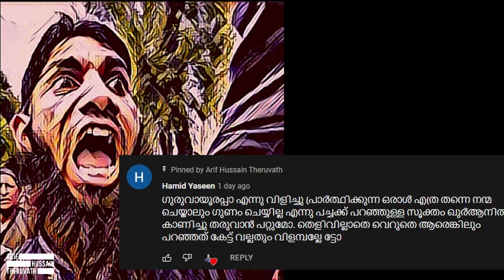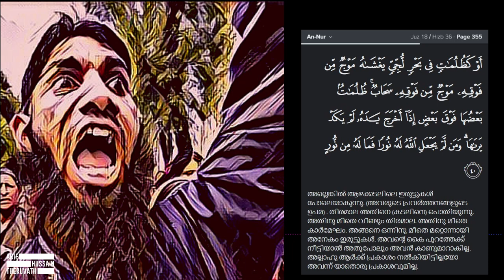കുപ്പത്തൊട്ടിയിലെ ഖുർആൻ: Exമദ്രസ്സപൊട്ടൻ ബോധിപ്പിക്കുന്നത്...! | Arif Hussain Theruvath | Exവാണം...!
എങ്ങനെ ആണ് കയ്യിലുണ്ടായിരുന്ന ഖുർആൻ  കുപ്പത്തൊട്ടിയിലേക്ക് എറിഞ്ഞത് എന്ന് ഒരു എക്സ് മദ്രസ്സപൊട്ടനായ ഞാൻ വെളിപ്പെടുത്താൻ  പോവുകയാണ്...

വേണമെങ്കിൽ എന്നെ  എക്സ് മദ്രസ്സ വാണം എന്നും വിളിക്കാം...! അത് നിങ്ങളുടെ ഇഷ്ടം.

ഇന്നിപ്പോ നാഴികക്ക് നാല്പതുവട്ടം ആഴക്കടൽ ഡോക്ടറേ എന്നും വിളിച്ചു എന്റെ പിന്നാലെ കൂടുന്ന ഒരു ശരാശരി മദ്രസവാണത്തിന്റെ അവസ്ഥ ആണ്  ആദ്യം നമ്മൾ കാണേണ്ടത്.  എന്നിട്ട് നമുക്ക് മനസ്സിലാക്കാം, എങ്ങനെ ആണ് ഖുർആൻ കുപ്പത്തൊട്ടിലേക്ക് വലിച്ചെറിയപ്പെടുന്നത് എന്ന്. എങ്ങനെ ആണ് ഒരു മദ്രസ്സപൊട്ടൻ എക്സ് മദ്രസ്സപൊട്ടൻ ആകുന്നത് എന്ന്.
മുന്നോട്ടുള്ള യാത്രയിൽ നിങ്ങളുടെ പങ്കാളിത്തം ആഗ്രഹിക്കുന്നു...